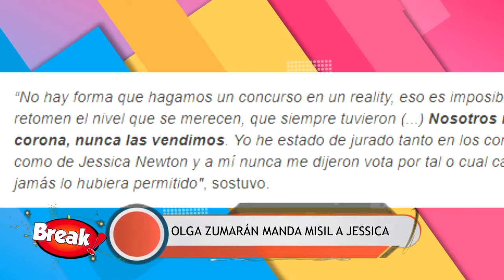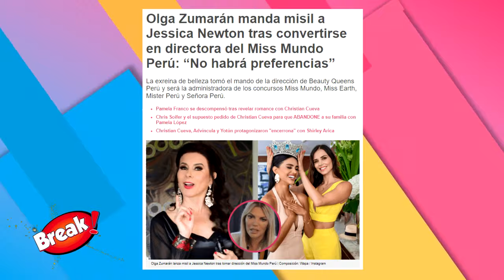JESSICA NEWTON VS OLGA ZUMARÁN: ACTRIZ JURA QUE NO HABRÁ PREFERENCIAS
La actriz y nueva presidenta de certamenes de belleza, Olga Zumarán, dejó en claro que en su mandato no habrá preferencias y no se realizará el evento en un lugar como Esto es guerra.